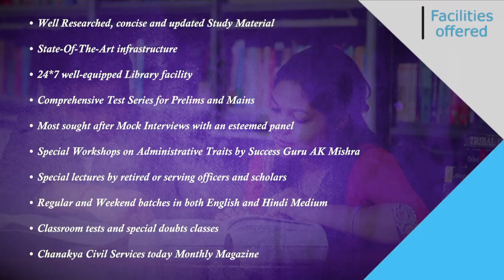UPSC 2019 Topper Richa Ratnam, IAS - Rank 274 | Mock Interview | English Medium | Chanakya IAS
Richa Ratnam Attended UPSC Mock Interview at Chanakya IAS Academy experts Panel in English Medium. Richa Ratnam secured All India Rank (AIR) 274 and emerged as the IAS Topper In UPSC Civil Service Exam (CSE) Result 2019. Mock interviews help in pointing our strength and weakness in an interview process so that you can improve in the actual interview. The interviews being uploaded here are real interviews and not scripted.

We heartily congratulate Richa Ratnam on this great achievement and wish him all the very best for his future success.